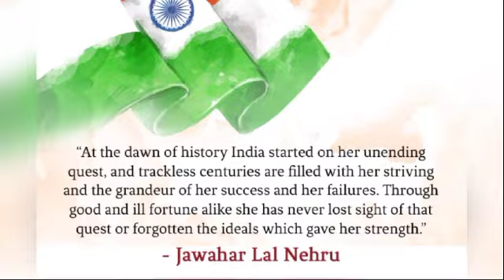15 August status video 🇮🇳 happy independence day status 🇮🇳 15 August WhatsApp status video 2024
15 august status
15 august status 2024
happy independence day
15 august ka status
15 august ke status
15 august video
status video
happy independence day status
15 august status video
15 august
15 august whatsapp status
independence day status
15 अगस्त स्टेटस
15 august ka status video
status 15 august
15th august status
august 15 status
15 august video status
15 अगस्त का स्टेटस
independence day video
15 august ka video
15 august status 2024 new
15 august status video 2024
15 august ki status